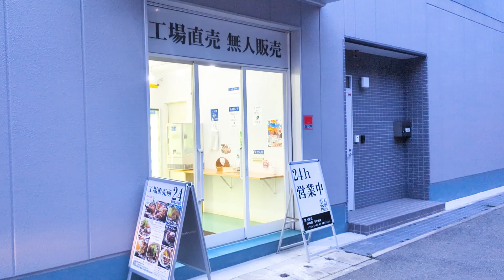無人販売所の冷凍餃子を最高に美味しく焼く方法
焼き料理の中で、餃子・チャーハン・焼きそば。この３つがクリア出来たらステンレス鍋マスターと言えます。
今回はリクエストに応えて冷凍餃子の焼き方のご紹介です。

‹古くなったロイヤルクイーンのお鍋引き取ります›
※中古鍋※
￥5,000～¥9,000/個
※フタ無しはー￥3,500

※未使用品※
¥10,000～¥25,000/個
※フタ無しはー￥7,000～

‹今日のお料理の材料›
無人販売所の冷凍餃子　　18個
こめ油　　　大さじ1

‹お料理の火加減›
ずっと弱火(３００w)

‹本日使ったお鍋›
インコア21cmフライパン